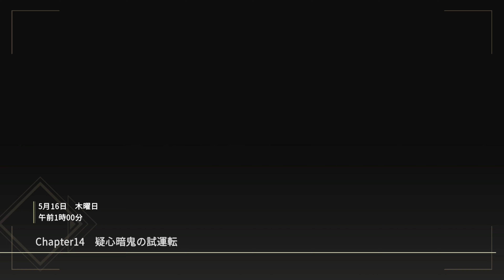【アクション】 レナティス 第6話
この世には魔法を使える者と使えない者が存在する。
少数派の魔法使いは畏怖の対象として、一般人から危険視されていた。
魔法使いたちはただひたすらに素性を隠し、
ひっそりと暮らすことを強いられている。

2024年 東京・渋谷
魔法対策法に基づき夜間外出自粛要請が出されている。
しかし、既に形骸化しそれを守る者は多くはない。

霧積真凛は、魔法使いであることで、その人生を"抑圧"されて生きてきた。
「最強になれば”解放”される」
父が遺した言葉を頼りに、自由を手に入れるため、夜の渋谷に降り立つ。

西島佐理は、魔法に目覚めたとき、その力を秩序のために使うことを決めた。
人々をモンスターに変えてしまう違法薬物や、
危険思想を持つ勢力から渋谷を守るため、自らの正義を執行する。

心の“解放”を求める真凛
魔法使いの“抑圧”を正義とする佐理
あらゆる思想や文化が入り乱れる渋谷で2人が出会うとき、物語は動き出す。

※　本動画は「REYNATIS／レナティス　ライブ配信及び動画・画像投稿に関するガイドライン」に基づき投稿しております（本動画はムービーのみをそのまま投稿したものではなく、通常のゲームプレイ動画です。メニュー画面以外はほぼカットしておりません。ムービーがやたら長いのはこのゲームの仕様であり、プレイ動画を投稿している投稿者にとって共通の課題です。）